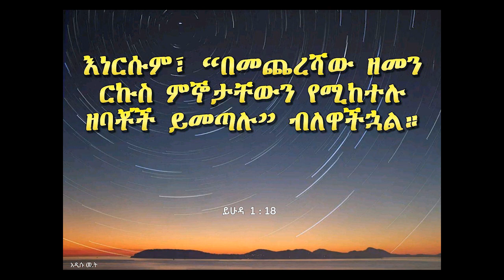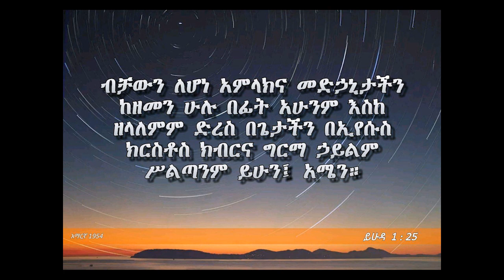የይሁዳ መልዕክት በአብነት መሀል MKC | ክፍል 2 | Sime Tadesse